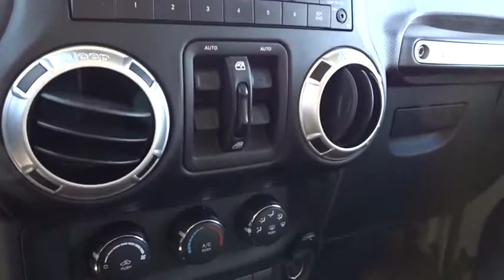2018 Jeep Wrangler JK Unlimited Rocky Mount, Wilson, Goldsboro, Raleigh, Wake Forest, NC P11384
Gobi Clearcoat Used 2018 Jeep Wrangler JK Unlimited available in Rocky Mount, North Carolina at Don Bulluck Chevrolet. Servicing the Wilson, Goldsboro, Raleigh, Wake Forest, NC area.
2018 Jeep Wrangler JK Unlimited Sahara - Stock#: P11384 - VIN#: 1C4HJWEG5JL925091

SLOW DOWN AND TAKE A LOOK AT THIS SHARP GOBI CLEARCOAT WRANGLER JK UNLIMITED SAHARA WITH ONLY 15,824 MILES * THIS JEEP IS PRACTICALLY NEW * REMOVABLE HARD TOP * DELUXE 6-WAY ADJUSTABLE BUCKET SEATS AND CENTER CONSOLE WITH LOCKING STORAGE * 60/40 SPLIT FOLDING REAR BENCH SEAT * OUTSIDE COMPASS * LEATHER WRAPPED STEERING WHEEL * ALUMINUM WHEELS WITH WHITE LETTER TIRES * REMOTE KEYLESS ENTRY * AM/FM CD PLAYER WITH AN AUX INPUT JACK * 2 12 VOLT DC POWER OUTLETS AND 1 AC POWER OUTLET * UCONNECT RADIO INCLUDES: BLUETOOTH FOR HANDSFREE PHONE AND PERSONAL CELL PHONE CONNECTIVITY TO VEHICLE AUDIO SYSTEM * BRAKE ACTUATED LIMITED SLIP DIFFERENTIAL * ABS BRAKES WITH TRACTION CONTROL * LOW TIRE PRESSURE MONITOR * HAS WARRANTY * AND SO MUCH MORE * CALL, TEXT, OR EMAIL FOR MORE INFO * STK# P11384